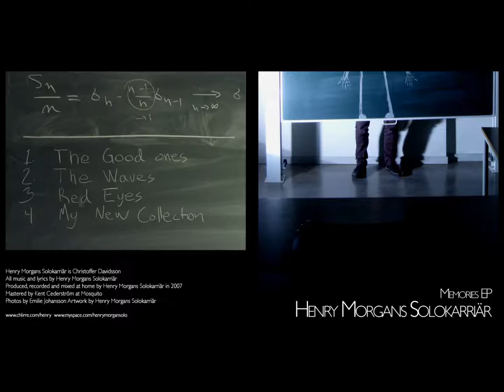Henry Morgans Solokarriär - The Waves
Memories EP,
2007